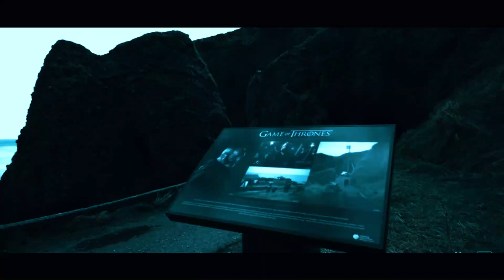GAME OF THRONES MOVIE TOUR - Northern Ireland. | We visited the top 3 locations of Game of Thrones.